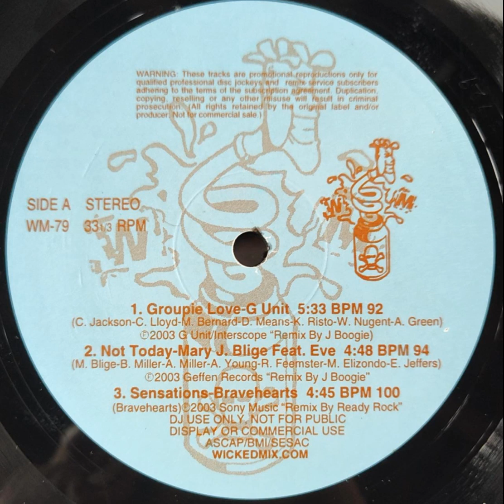G Unit - Groupie Love [Wicked Mix 79]